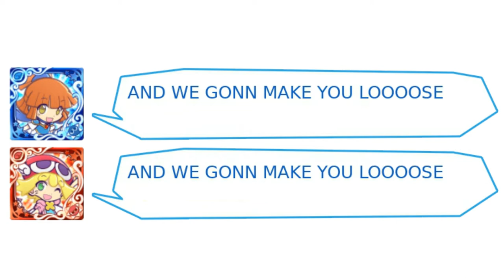puyo puyo on stage the animation of the voiceover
started this in 2021, dropped it like a month later after working on it on and off, and eventually remembered that amitie says the r slur so i cut it short earlier today! it was originally gonna be like 2 or 3 minutes longer but i couldn't be assed also i didnt want to have the r slur in the  funny little video\

(by sage tia)

sega owns puyo puyo not me . sorry. fucker shit?!?!

also this isn't part of air conditioning health services anymore  .you don't even know what that is